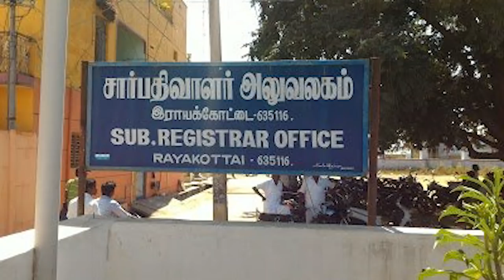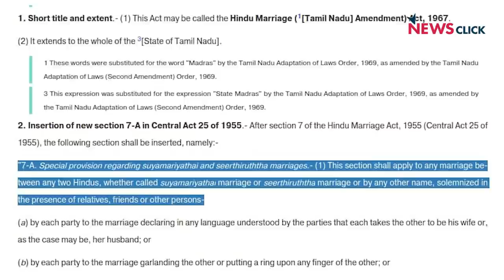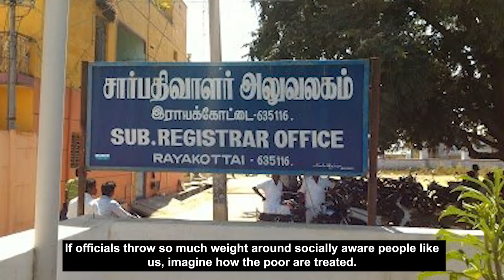Inter-Caste Couples Struggle to Get Marriage Certificates in Tamil Nadu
Many inter-caste marriages are refused registration in Tamil Nadu. Couples continue to face harassment at the hands of government officers for marrying outside their community. Although the Hindu Marriage Act mandates no special requirement for inter-caste marriages, some alleged internal guidelines are overruling the law in the state.